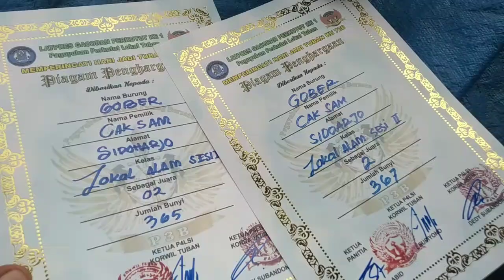Buktikan Bikin Perkutut lokal slalu jadi juara lomba‼️langsung dari narasumber